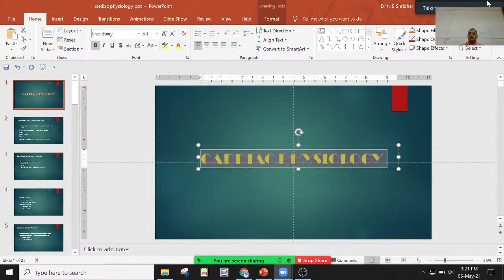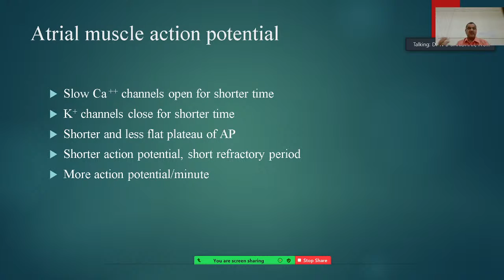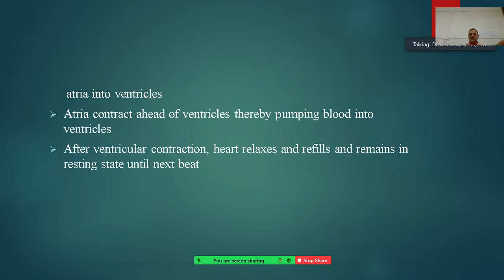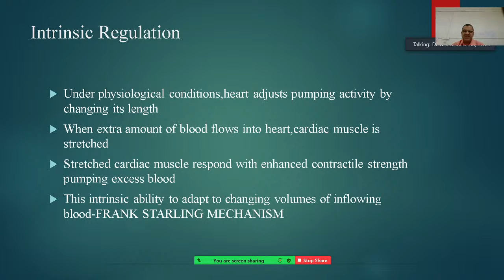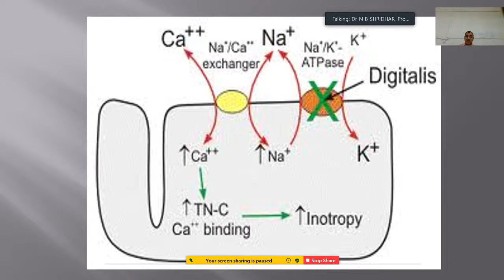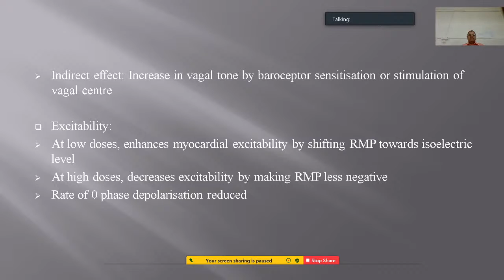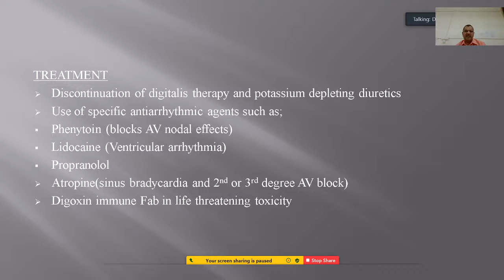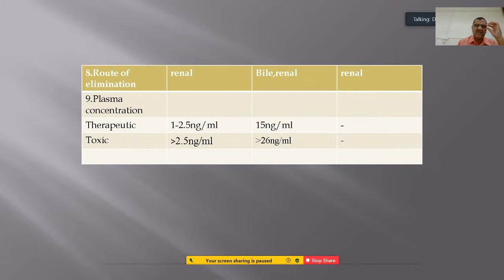CARDIOVASCULAR PHARMACOLOGY INTRODUCTION AND CARDIAC GLYCOSIDES 5-5-2021 DR N B SHRIDHAR